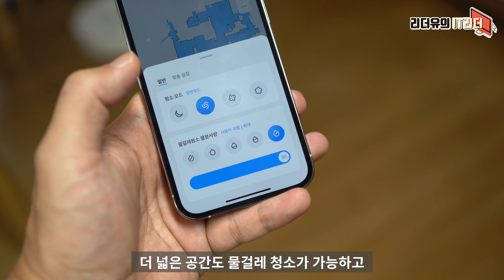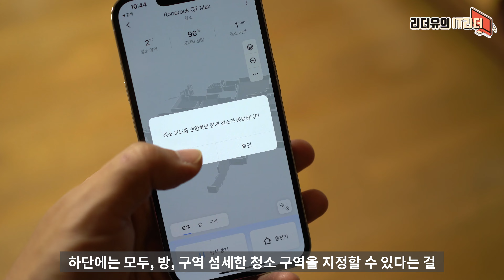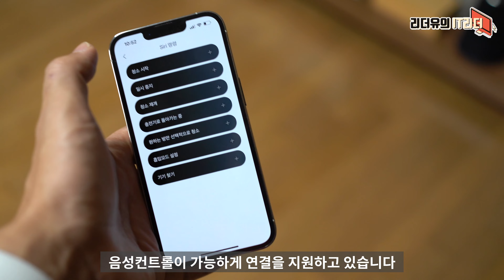미친 성능과 디자인에 놀라는 보급형 로보락 Q7 MAX Plus 로봇청소기 - roborock q7 맥스 플러스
😃제품특징
-최대 7주간 자동먼지비움
-최대 4,200Pa 강력한 흡입력
-머리카락 엉킴없는 실리콘 브러쉬
-바닥에 밀착되는 플로팅 메인브러쉬
-차일드락 간편잠금
-350ml 더 커진 물통용량
-빠르게 청소를 준비하는 퀵맵핑

00:00 IT리더 리더유입니다
00:32 로보락 브랜드 경쟁력
00:57 디자인 경쟁력
4:36 놀라운 흡입력
5:04 여유로운 배터리
5:20 편리한 자동 먼지 비움
7:07 머리카락 엉킴 예방
7:44 정교한 청소 지원
8:13 섬세해진 물걸레 청소
8:45 섬세한 앱 지원
10:15 음성 컨트롤 지원
11:00 추천하는 대상